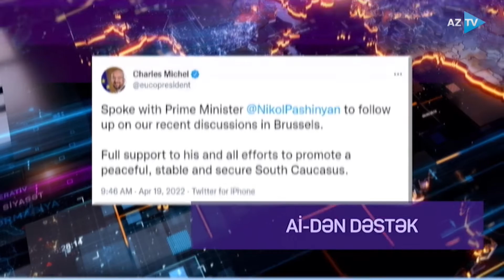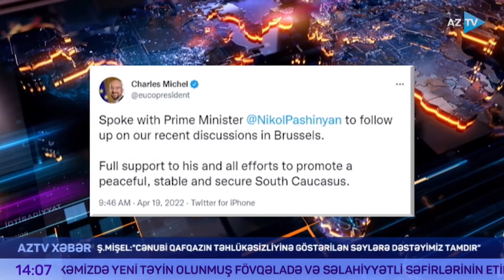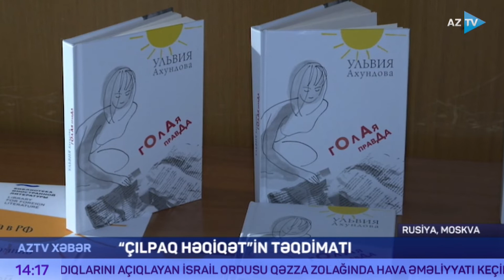Lalə Məmmədova ilə "AZTV Xəbər" (14:00) | 19.04.2022